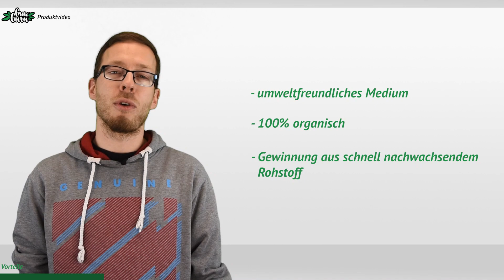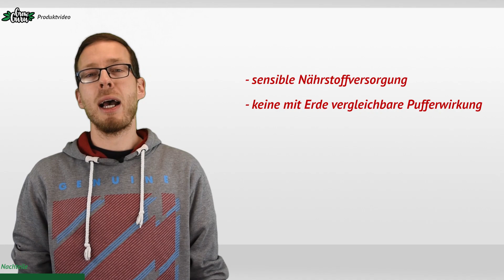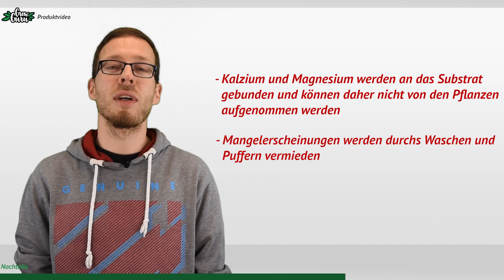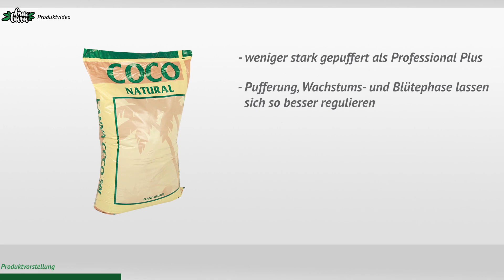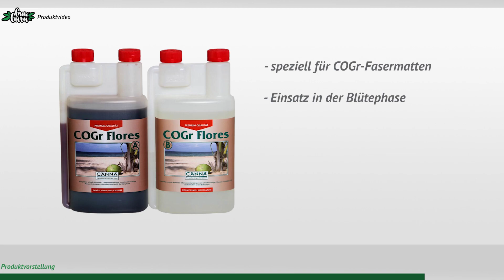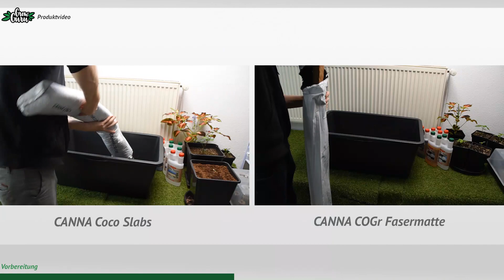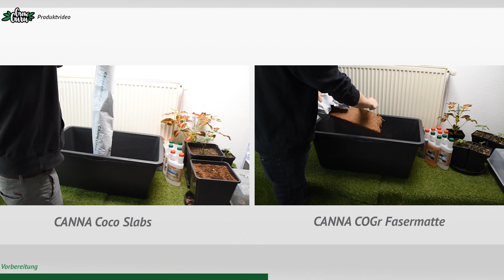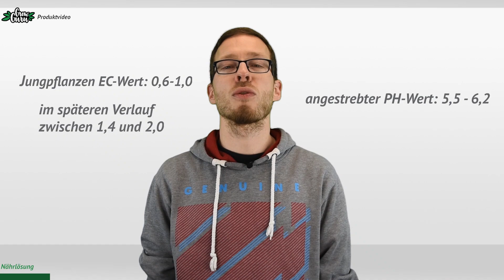Von CANNA und Kokosnüssen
Entdeckt mit uns die Welt des Kokos und optimiert euren Grow!

Bei Fragen stehen wir von Grow Guru euch zur Seite.

Schaut auch gerne mal auf dem Youtube Kanal von CANNA vorbei:@CANNAOfficial
Stelle Dir Dein individuelles Growing-Komplettset zusammen und spare bis zu 7%.

Außerdem: unsere 80-seitige Growing FAQ als Willkommensgeschenk!

In unserem Growshop in Ettlingen beraten wir Dich vor Ort in entspannter Atmosphäre. Wir haben jederzeit unsere meistverkauften Produkte vorrätig.

Du kannst hier kostenlos und anonym gebrauchtes Growing Equipment kaufen und verkaufen.

Mit dem Grow Guru-Stromkostenrechner kannst Du ganz einfach ausrechnen, mit welchen Stromkosten Du bei Deinem Grow-Projekt rechnen musst.

Der Ertragsrechner hilft Dir dabei, den Einfluss der Beleuchtung, Box-Größe und Anbaumethode auf den Ertrag Deines Grow-Projekts abzuschätzen.

Kameraführung – Thorben und Sebastian
Videoschnitt – Sebastian und Thorben
Darsteller – Sebastian und Thorben
Drehbuch – Thorben und Sebastian
Thumbnail-Design - Thorben

Wichtige Hinweise
Wir sind ein Onlineshop und bewerben unsere eigenen Produkte und Eigenmarken. In diesem Video stellen wir allgemeine Informationen über den Anbau von Nutzpflanzen zur Verfügung, wie z.B. Tomaten, Chilis oder Erdbeeren. Es handelt sich NICHT um individuelle Beratung. Fragen, die von Zuschauern in Echtzeit während der Aufnahme des Videos gestellt werden, sind allgemeine Wissensfragen. Wir weisen darauf hin, dass der Anbau von manchen Pflanzen je nach Standort nicht erlaubt oder genehmigungspflichtig sein kann. Bitte informieren Sie sich in angemessener Form über die rechtliche Lage an Ihrem Standort und halten Sie sich an die rechtlichen Rahmenbedingungen, da die Missachtung hohe Strafen nach sich ziehen kann.